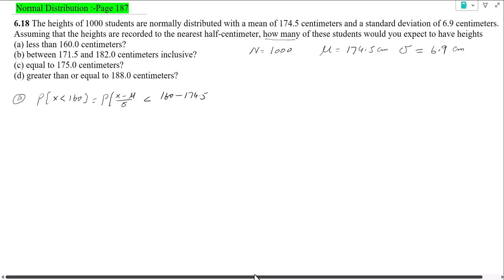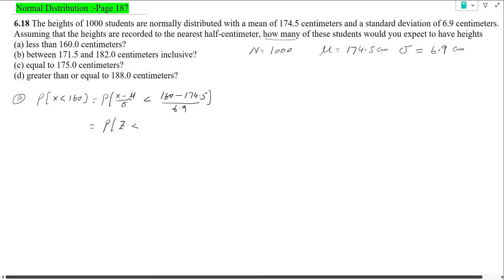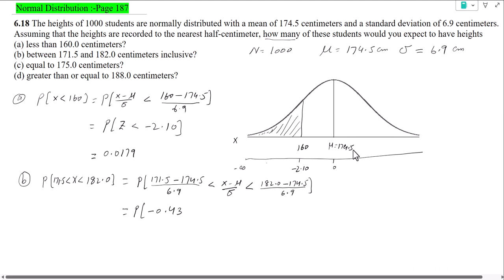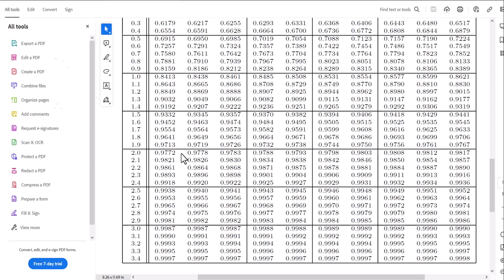Normal Distribution | The heights of 1000 students are normally distributed with a mean of 174.5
Normal Distribution | The heights of 1000 students are normally distributed with a mean of 174.5 @KnowledgePhilosophy
6.18 The heights of 1000 students are normally distributed
with a mean of 174.5 centimeters and a standard
deviation of 6.9 centimeters. Assuming that the
heights are recorded to the nearest half-centimeter,
how many of these students would you expect to have
heights
(a) less than 160.0 centimeters?
(b) between 171.5 and 182.0 centimeters inclusive?
(d) greater than or equal to 188.0 centimeters?